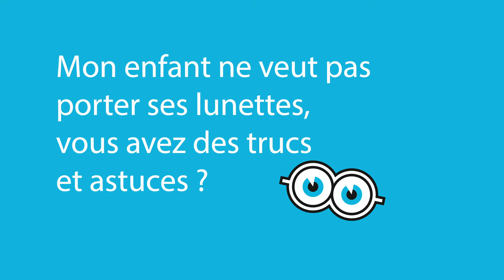Mon enfant ne veut pas à porter ses lunettes, vous avez des trucs et astuces ?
Mon enfant ne veut pas à porter ses lunettes, vous avez des trucs et astuces ? Mariel, étudiante orthoptiste à l'Hôpital ophtalmique Jules-Gonin à Lausanne, vous répond.

Plus une pathologie visuelle est détectée tôt, plus son traitement sera rapide et efficace. Pour plus d'information,